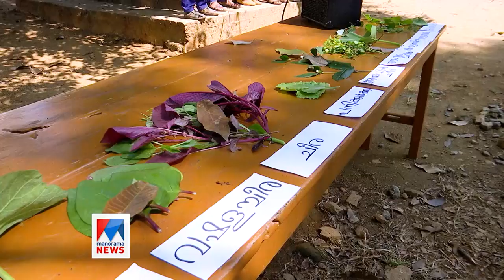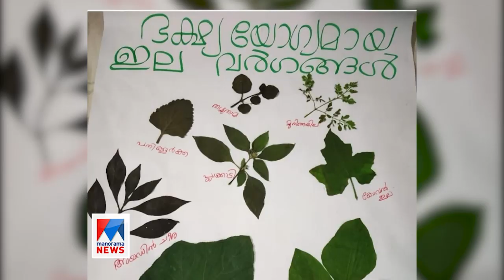നാട്ടുരുചികളെ ഭക്ഷണത്തിന്റെ ഭാഗമാക്കി കൊച്ചുകൂട്ടുകാർ| Malayinchippara |junkfood